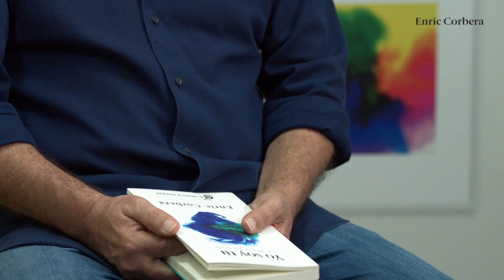Yo soy tú - Enric Corbera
Enric Corbera nos habla sobre el libro Yo soy tú.

En este libro, Enric Corbera insiste en la integración entre ciencia y espiritualidad, describiendo el paso de la conciencia a la Consciencia, de la dualidad en la que vivimos a la unidad en la que todos somos el mismo Ser, en la que Yo soy tú. Siempre nos relacionamos con nosotros mismos a través de los demás. Así es como se expresa la Unidad en la pluralidad.

Con sencillez y profundidad, Enric invita a ver los temas más actuales de nuestra sociedad desde una perspectiva integradora, en la que resalta el vínculo entre nuestras emociones y el entorno.

Esta forma de percibir la vida, que cada vez comparten más personas, ofrece respuestas a las temáticas que desde la visión tradicional todavía quedan por resolver.

La Bioneuroemoción es un recurso para aquellas  personas que quieran cuestionarse su historia explicada, y deseen alcanzar la libertad emocional cambiando la percepción sobre su propia vida.